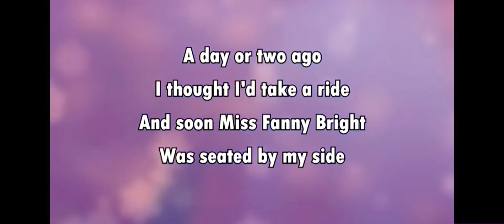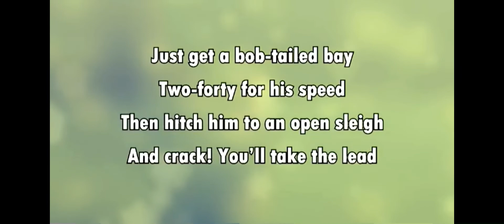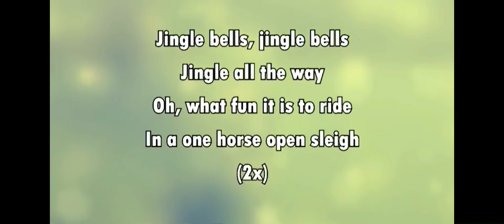Jingle Bells Says (Instrumental) - 2.21:1